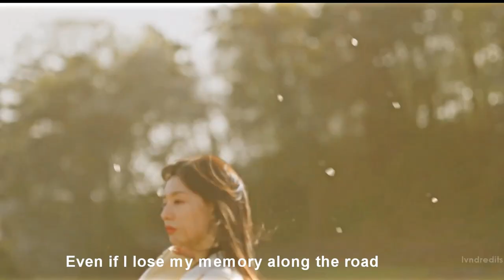Hong Hae In & Baek Hyun Woo- Embody Me(1x8)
TV Show: Queen of Tears(K-drama)
Song: Embody me by NovoAmor
 These two have caused me soo much emotional damage but have so much angst and longing for one another that makes up for it.